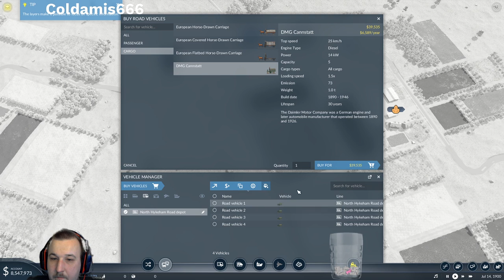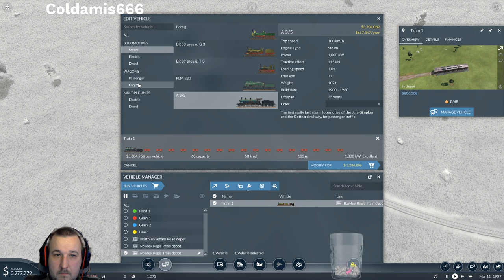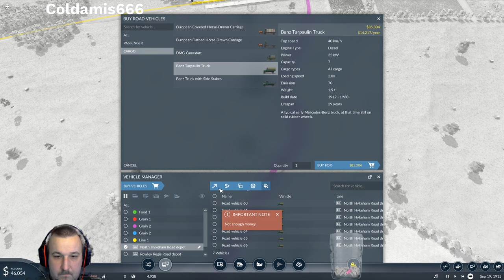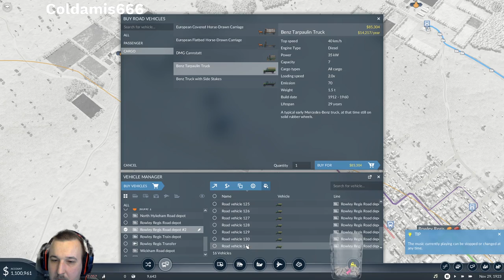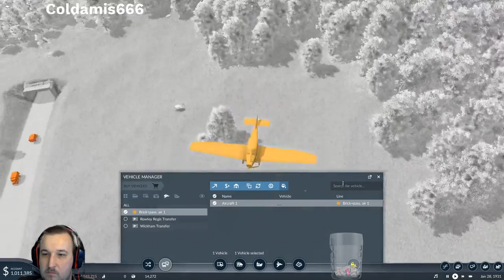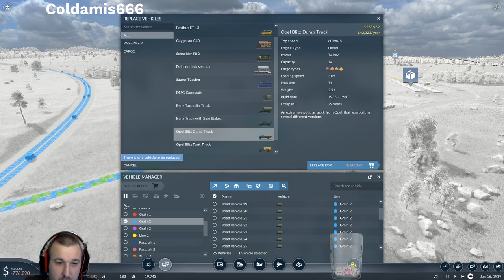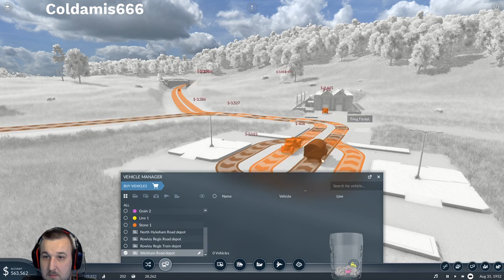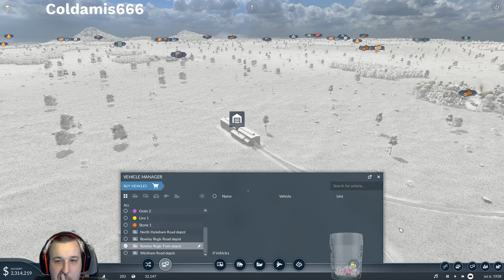I got the fever. Transport fever 2